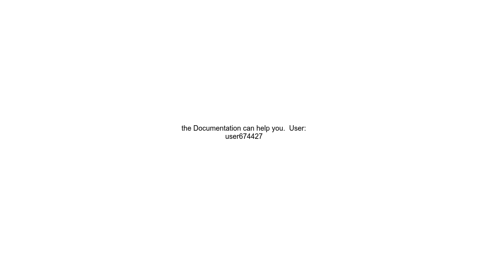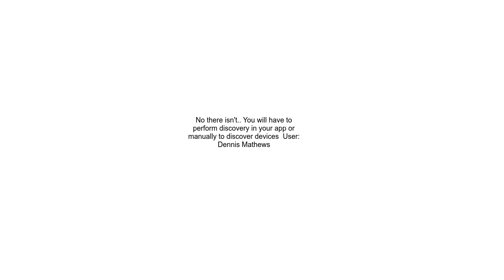Bluetooth discovery on Android is there a way to know if there is a bluetooth device nearby